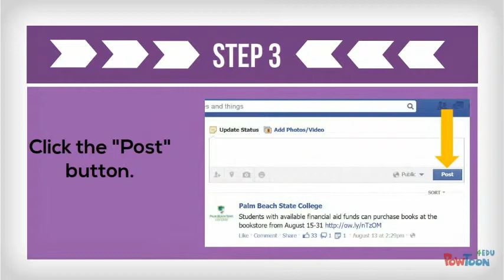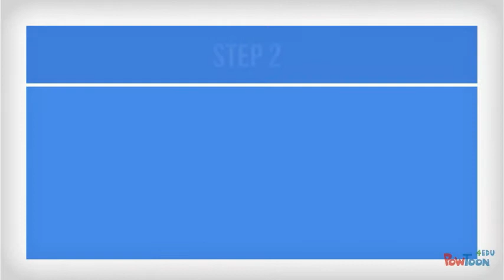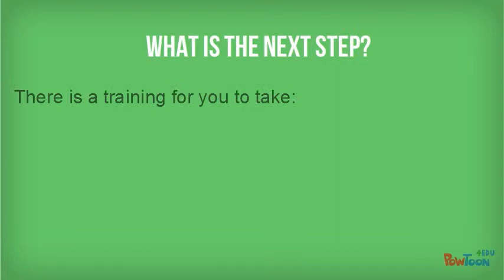Sharing Your Knowledge on Facebook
Watch this learning object for how to share your knowledge with others on Facebook!